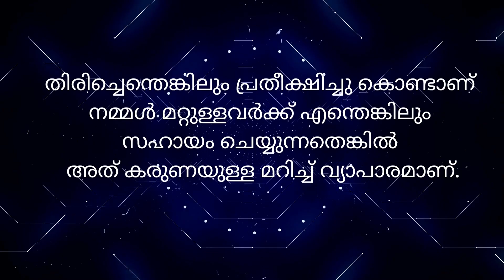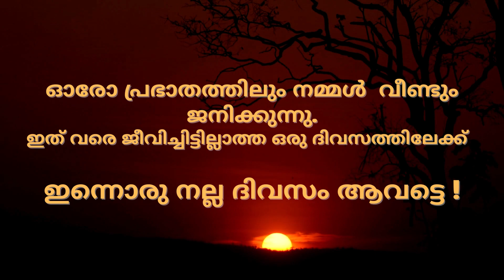ഇന്നത്തെ ദിവസം അടിപൊളി ആവട്ടെ | Motivational quotes for success in life malayalam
Collection of positive quotes for success in life , truly inspiring motivational quotes for success malayalam

Please Follow 'ഗുരുവും ഞാനും'
കൂടുതൽ വീഡിയോ കാണാൻ :